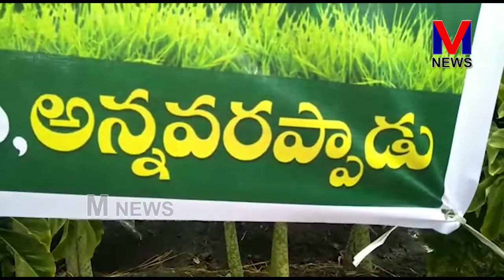అన్నవారప్పడు గ్రామంలో ఏరువాక పౌర్ణమి || M NEWS TELUGU